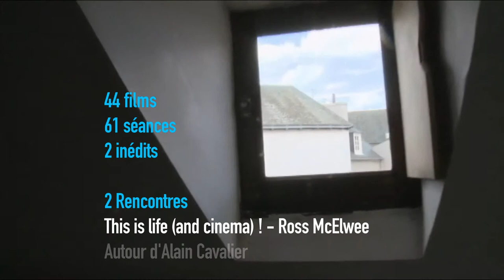Alain Cavalier, Ross McElwee : auto-portraits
Bande annonce réalisée par la Bibliothèque publique d'information pour présenter le cycle de films documentaires des réalisateurs Alain Cavalier et Ross McElwee.